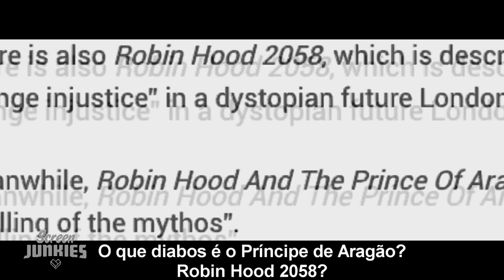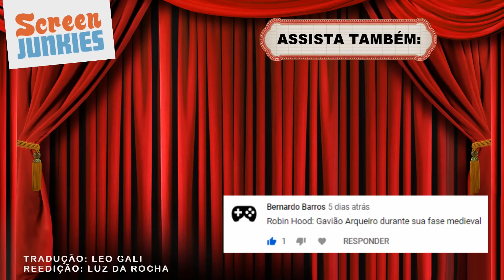Trailer Honesto - Robin Hood 2018 - Legendado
Este Trailer Hinesto é uma produção original Screen Junkies.